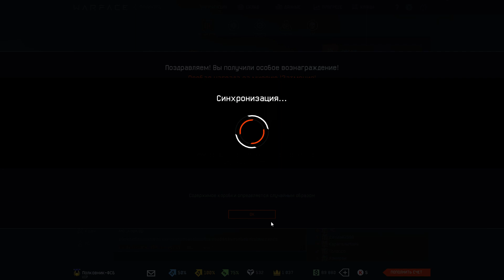Проход затмение профи за штурма на все короны с Tavor TAR‐21 Warface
Наш дс по проводу спец что пройти надо туда или в группу
Мой дс Снайпер#0375
Я на браво Снайпер-Хххх
Мой твинк на браво Полковник-ФСБ